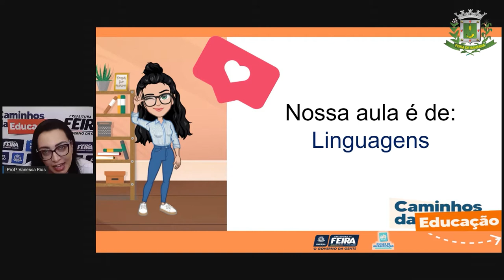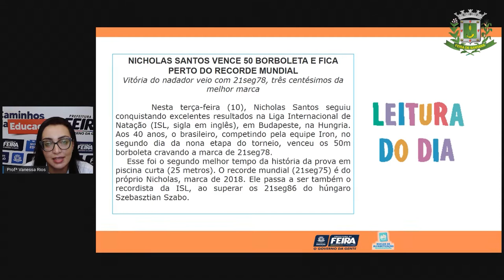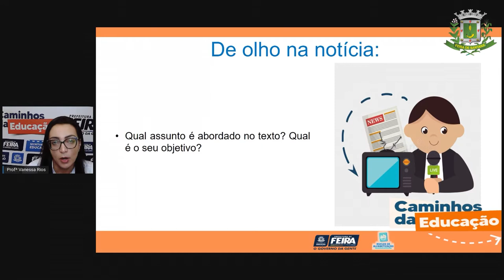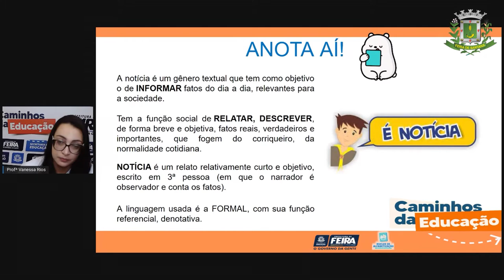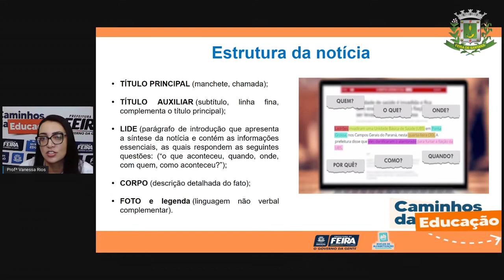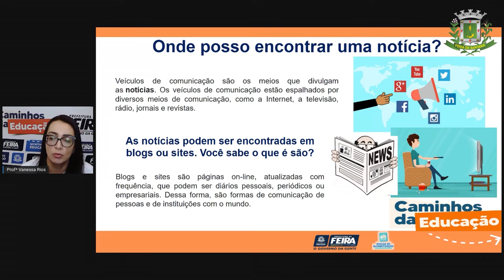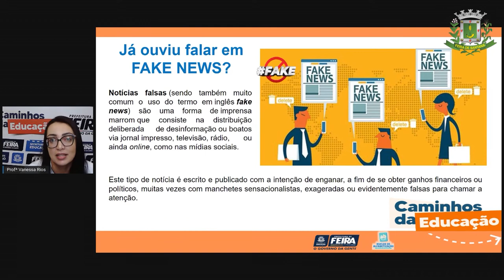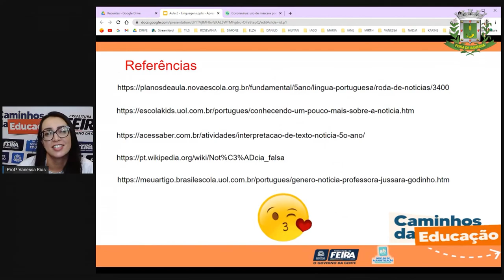5º ANO Aula 02 LINGUAGENS Notícias PROFª VANESSA RIOS_2021